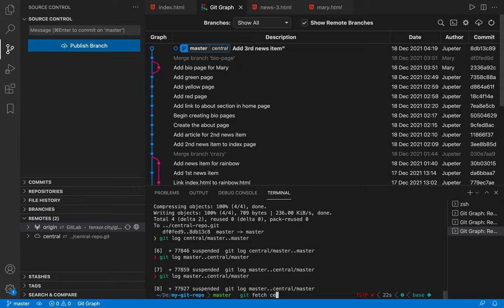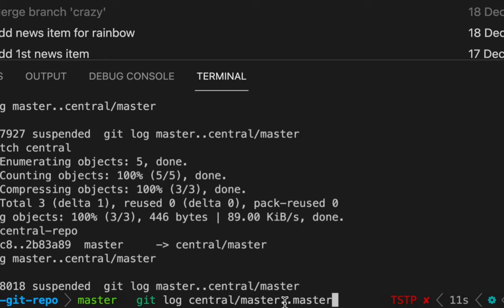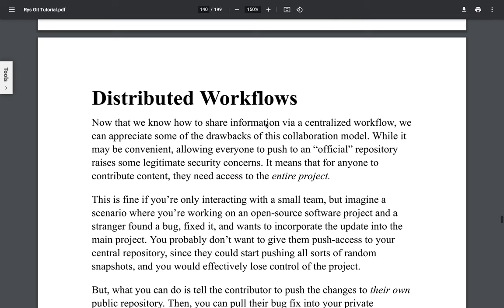[Git] 021 - Centralized Workflows | Part 3